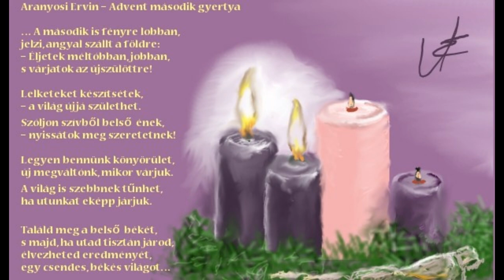Aranyosi Ervin: Advent második gyertya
A vers és a festmény megosztása, másolása,
csak a szerző nevével és a vers címével
együtt engedélyezett. Minden jog fenntartva